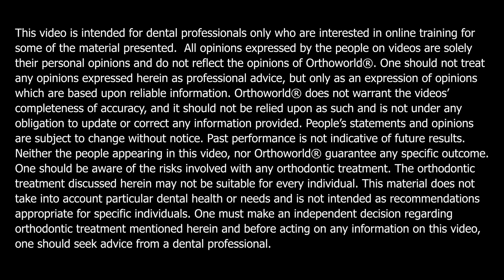Dr. Surina Chitkara Talks About Fastbraces®